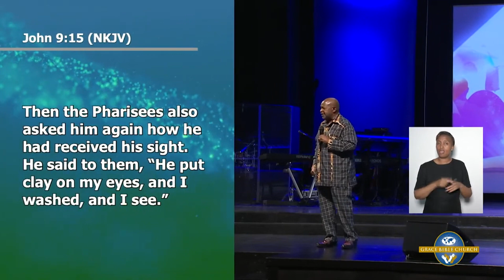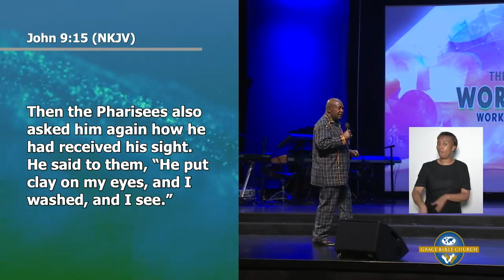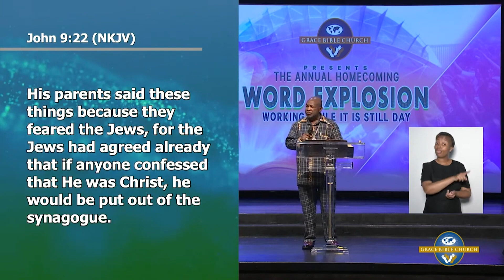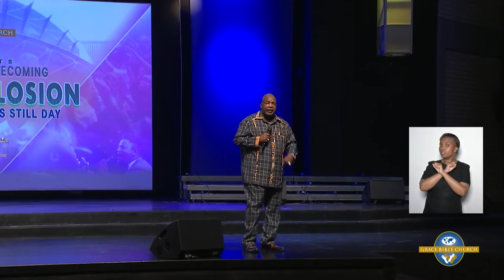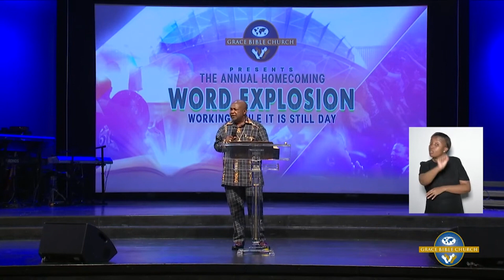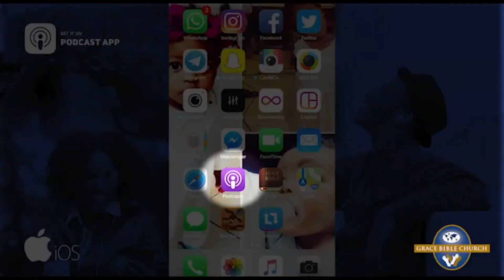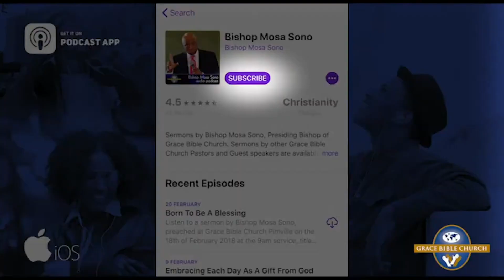Dr Elijah Maswanganyi - Word Explosion 2022 (Day 4 Plenary Session)